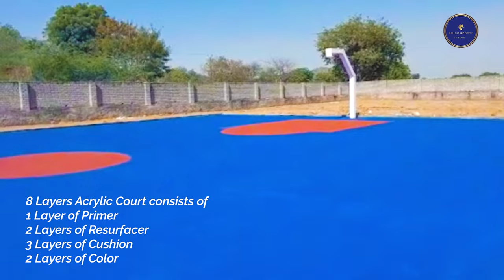developed Acrylic Synthetic Basketball Court at Arihant International School, Bhilwara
AMICOSPORTS have developed Basketball Courts (6,300 sqft) @Arihant International School, Bhilwara (Raj.)

We have developed
✅ 6" Bitumen Base
✅ 8 Layers All-Weather Cushion Based Synthetic Courts
✅ Basketball Poles
✅ Cricket Practice Pitch Setup
✅ Volleyball Ground

AMICO SPORTS PVT. LTD.

We are a leading Sports Developer company in India, pioneered in both Indoor and Outdoor Sports Complex. We provide our services to all the Private & Government Institutions and Clubs.
Amico Sports have its own badminton club, I.e. “Amico Sports Club”, with Three Synthetic Courts in Jaipur, Rajasthan.

170/220, HALDI GHATI MARG, PRATAP NAGAR, SANGANER,
JAIPUR, RAJASTHAN-30203